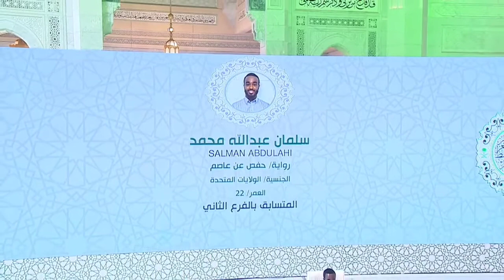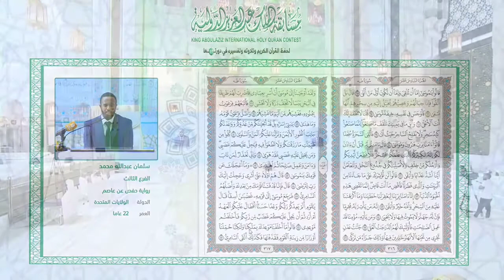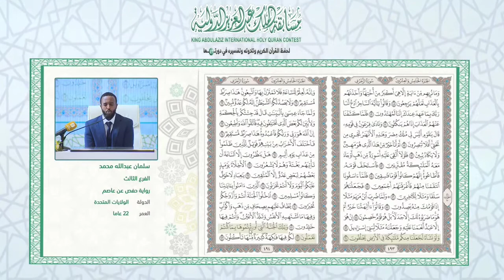🇺🇸Salman AbduLLAHI Mohamed, representing the USA سلمان عبدالله محمد، ممثل الولايات المتحدة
Salman AbduLLAHI Mohamed, representing the USA , King Abdul-Aziz International Quran Competition, Makkah
 سلمان عبدالله محمد، ممثل الولايات المتحدة، مسابقة الملك عبدالعزيز الدولية للقران الكريم، بـ مكةوالمكرمة